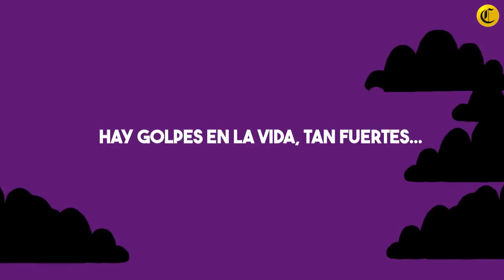Centenario de "Los heraldos negros”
Dos publicaciones celebran el centenario del primer poemario de César Vallejo. Una obra con la que el vate irrumpió antes de convertirse en la más alta cumbre de nuestras letras.